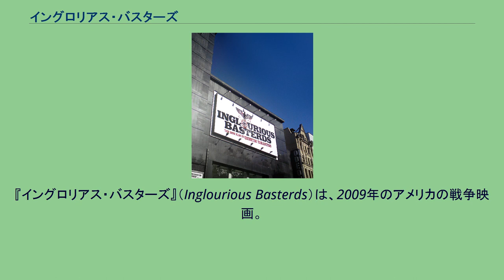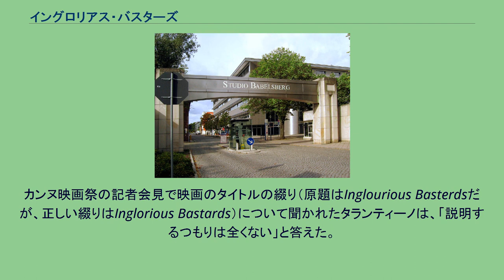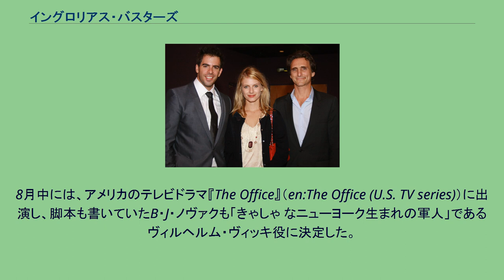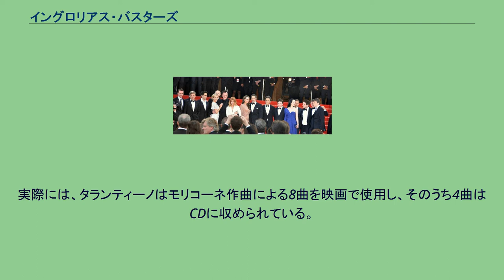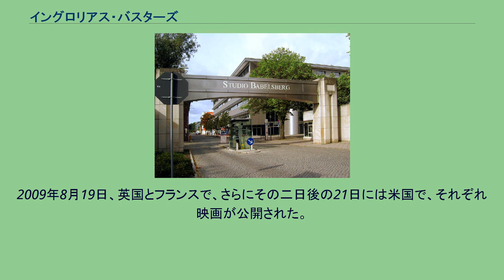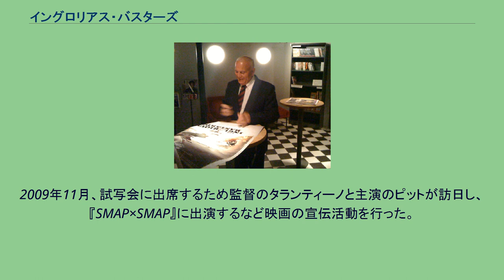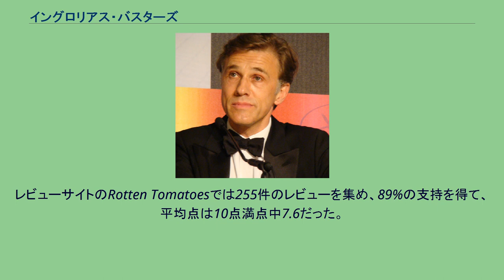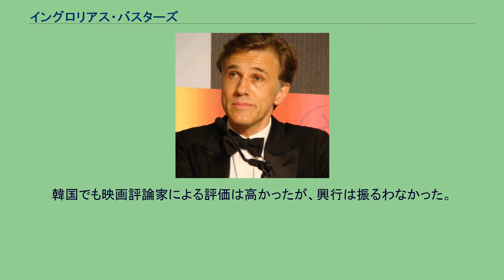イングロリアス・バスターズ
『イングロリアス・バスターズ』（Inglourious Basterds）は、2009年のアメリカの戦争映画。
監督・脚本はクエンティン・タランティーノ、出演はブラッド・ピット、クリストフ・ヴァルツ、メラニー・ロランなど。
舞台は第二次世界大戦中のドイツ国防軍占領下のフランス。
5章に分けて語られる物語の中心となるのは、ドイツ指導者の暗殺を企てる二人の主人公、一方はナチス親衛隊大佐（ヴァルツ）に家族を皆殺しにされたユダヤ系フランス人の女性映画館館主（ロラン）と、他方はユダヤ系アメリカ人からなる秘密部隊を率いるアメリカ陸軍中尉（ピット）であり、女の復讐劇と男たちの戦いは、ドイツのプロパガンダ映画が披露される夜に彼女の劇場が大炎上してクライマックスを迎える。
2009年5月20日、パルム・ドールを目指して第62回カンヌ国際映画祭で発表された。
8月21日に北米3,165館で公開されると、3805万4676ドルを稼いで週末興行成績第1位となった。
最終的に全世界で3億ドル以上を稼ぎ、『パルプ・フィクション』の2億1392万8762ドル を超えてタランティーノの監督映画で最大のヒット作となった。
第82回アカデミー賞では8部門でノミネートされるなど、映画賞も多数獲得した。
1941年、第二次世界大戦中のドイツ軍占領下のフランスの田園地帯。
この地に赴任した「ユダヤ・ハンター」の異名をとるナチス親衛隊のランダ大佐は、行方不明になっているユダヤ人一家の手がかりを得るために酪農家のラパディットを尋問する。
床下にその一家が匿われていることを突き止めると、部下に命じて床板越しにマシンガンで皆殺しにさせるが、ただ一人、娘のショシャナだけは逃げ出すことに成功する。
ランダは走り去るショシャナの背中に向けてピストルを構えるが、引き金を引く代わりに別れの言葉を叫ぶ。
（第1章『その昔…ナチ占領下のフランスで』） 1944年春、レイン米陸軍中尉はユダヤ系アメリカ人8名からなる秘密特殊部隊を組織していた。
レインが部下に説明する任務とは、市民にまぎれて敵地奥深くに潜入し、ドイツ人を血祭りにあげることであった。
捕虜はとらないという方針の下、拷問を加えた上で殺害し、レインの祖先でもあるアパッチ族の慣わしに倣って、各員が100人のドイツ軍兵士から頭皮を剥ぐよう命じる。
一方、ドイツ軍の間では、レインの部隊は「バスターズ」の名前で知れ渡っており、その活躍は生存者を通してアドルフ・ヒトラー総統にも伝えられえる。
「ユダヤの熊」こと軍曹ドニーは、協力を拒むドイツ軍下士官をバットで撲殺する。
レインは、唯一の生き残りのドイツ兵の額に、一生消えないハーケンクロイツの傷をナイフで刻んだ上で解放する。
また、バスターズはドイツ軍兵士でありながらゲシュタポ将校13名を殺害して監獄に入れられていたスティグリッツを救出して仲間に引き入れる。
（第2章『名誉なき野郎ども』） 1944年6月、パリ。
ショシャナは、亡くなった叔父夫妻から経営を引き継いだ、身寄りのないうら若き女性映画館主エマニュエルという別人に成りすましていた。
ショシャナに想いを寄せるドイツ軍狙撃兵フレデリックは、彼のイタリア戦線での活躍をプロパガンダ映画『国家の誇り』に仕立て上げたヨーゼフ・ゲッベルス宣伝大臣にショシャナを無理やり引き合わせて、映画のプレミア上映会にショシャナの劇場を使用するよう、ゲッベルスを説得する。
そのビストロでの会食の場に、ショシャナの家族を皆殺しにしたランダが現れ、ショシャナは緊張する。
ゲッベルスとの話し合いが済むと、ランダはショシャナ一人を残らせて、彼女の生い立ちや劇場について尋問するが、最後までエマニュエルがショシャナだとは気付かない。
ランダが立ち去ると、ショシャナは極度の緊張から解き放たれ、一人静かに泣く。
家族を殺された復讐に、上映会に集うナチス高官をニトロセルロースフィルムを使って劇場もろとも焼き尽くすことを思いつく。
（第3章『パリにおけるドイツの宵』） ドイツ軍およびナチス党高官が一堂に会するプ...